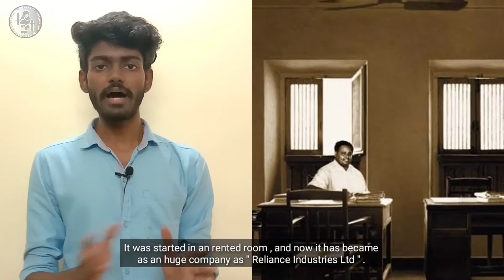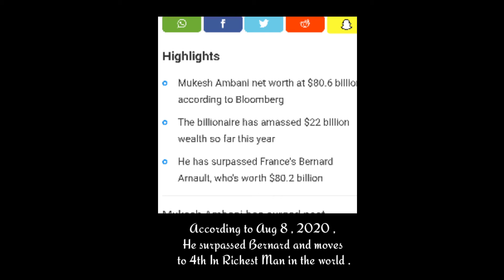Success Story Of Mukesh Ambani | How He Changed The Game To Became Billionaire? | Incredible Crimes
Mukesh Dhirubhai Ambani, a True Champion, and a Legendary Entrepreneur is THE FACE OF MODERN Indian Industrialists. The Chairman and Managing Director of Reliance Industries running Ambani’s real legacy is a “role model for Young Entrepreneurs”. Mukesh, the owner of the largest private sector, and the Fortune 500 Company in India has successfully set up the path towards the development of Modern India.

Mukesh always believes “Investment in excellence is Investment in Future”.

Crew - Akshai & Jitendra Prabhu

Edited By Balu & True Sayer